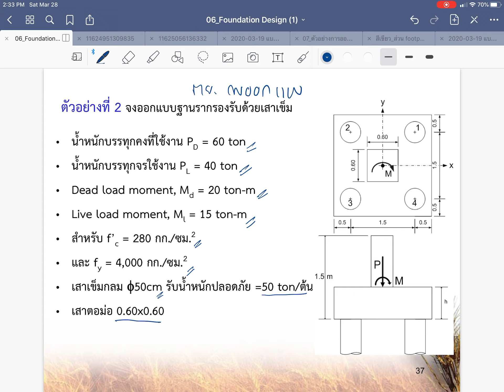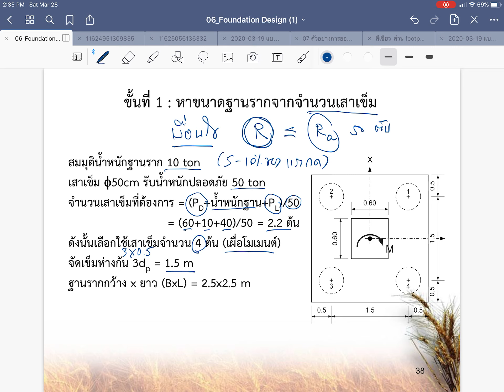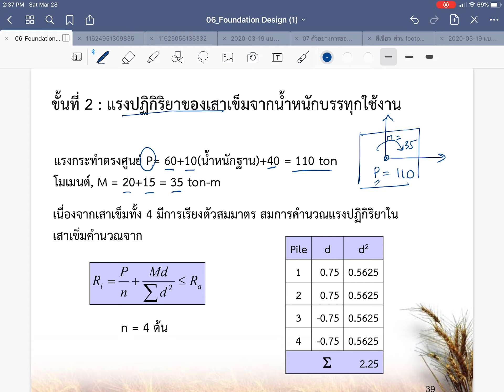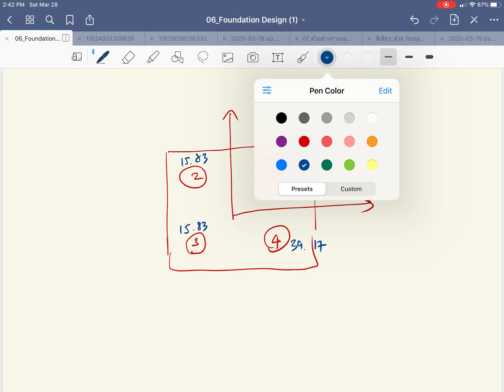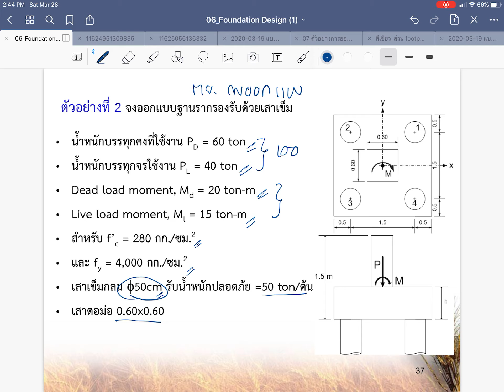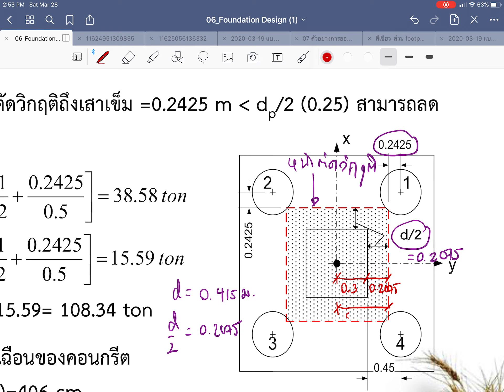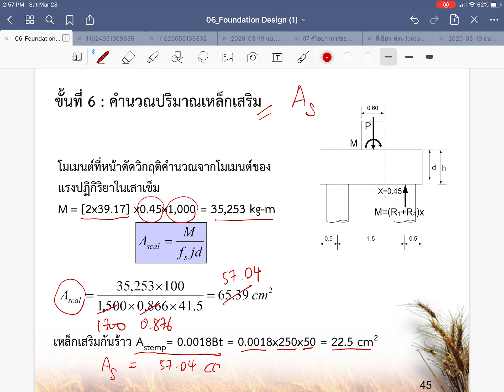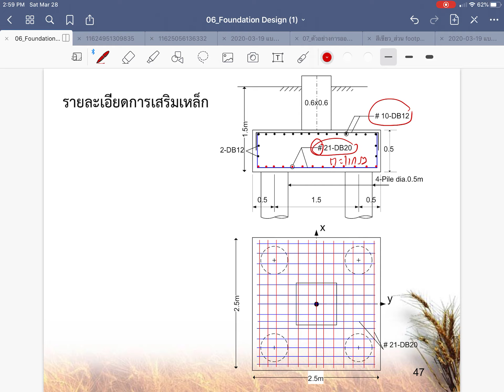RC Design ฐานรากเสาเข็มตอน 9 ตัวอย่างการออกแบบฐานรากเสาเข็ม